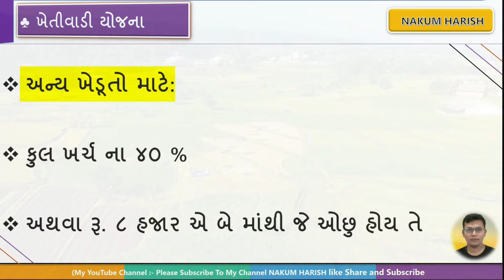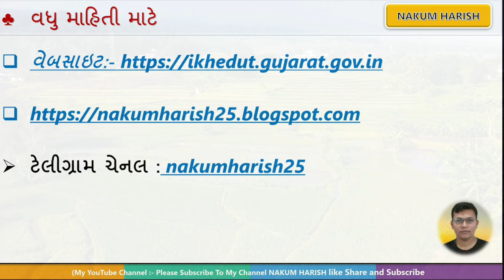khedut sadhan Sahay Yojana 2024-25 || khetivadi sadhan Sahay 2024-25 || i-khedut new Yojana 2024-25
આ વિડીયો માં ખેડૂતો ને પોસ્ટ હારવેસ્ટર  યોજના આવી તેના વિશે વાત કરેલી છે

🎙️🎙️ # hashtag #🎙️🎙️

tractor subsidy Yojana tractor with trolley Yojana 2024
tractor subsidy latest new Yojana 2024
Mahindra Swaraj Tractor subsidy Yojana 2024
call farmer government tractor subsidy mini 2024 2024 tractor Yojana 2024

🌐 kindly information 🌐

1. No delicacy or editing of the videos is allowed without the written permission of the publisher.

2. All the disputes are subject @ Copyright Reserved